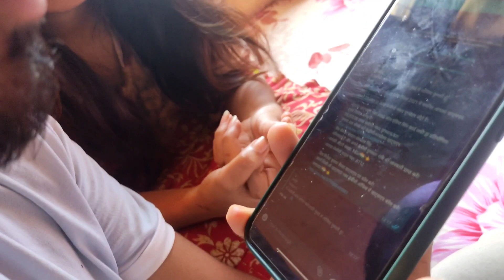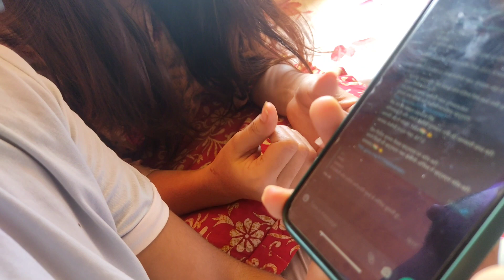How we exposed kbc fraud || whatsapp fraud||scam alert|| part 1